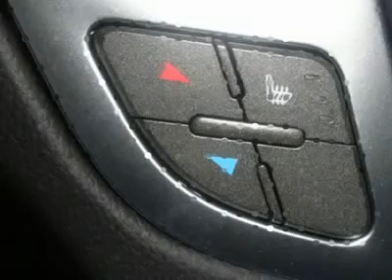2011 CADILLAC SRX Lima, OH 70760C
2011 CADILLAC SRX Lima, OH
Stock

Don't miss this 2011 Cadillac SRX. It's equipped with automatic transmission and features a Black Raven exterior. With 5 miles, you'll want to take this car home. Make a great choice today.